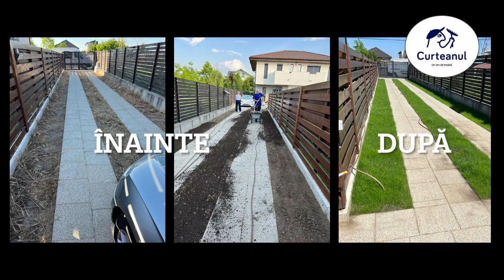Amenajare curte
Defrișare
Săpare/afânare, nivelare și tăvălugire teren
Însămânțare cu semințe gazon
Acoperire semințe gazon cu pământ fertil